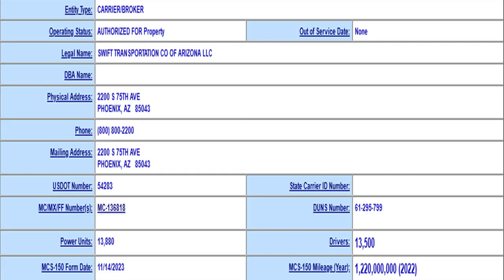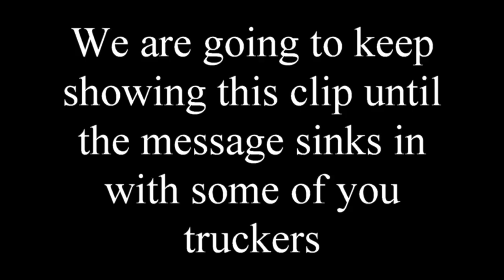Swift Transportation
This video has been forwarded to Swift safety department for disciplinary action. This driver had one hand on the wheel and in his left hand was physically holding a cell phone. This is not allowed in a CMV. His driving is absolutely deplorable.
The member did what he was trained to do and that is to get away from this driver. One can also notice that when the Swift driver was next to the member he was swinging from side to side.